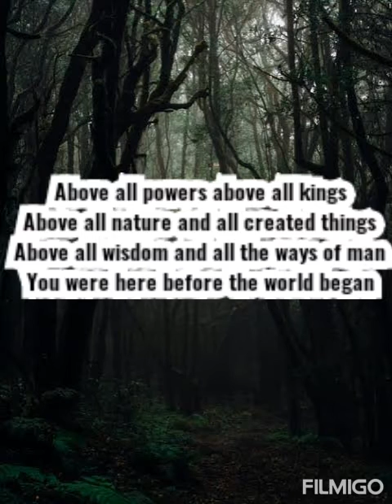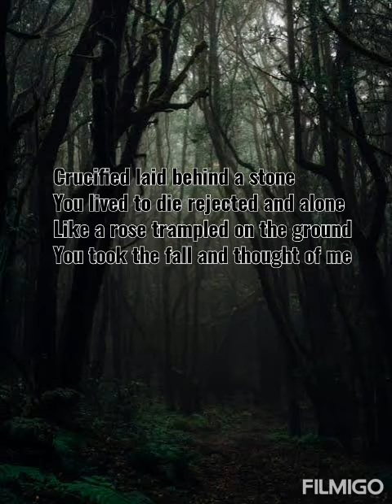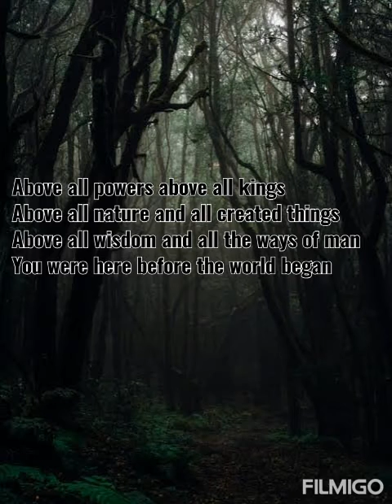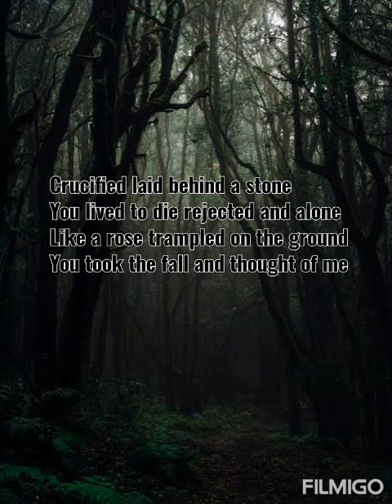Above all power above all kings | cover | Lyrical video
Above all power
Covered with karoke

Apologize for sound quality
Coutersy mobile recording